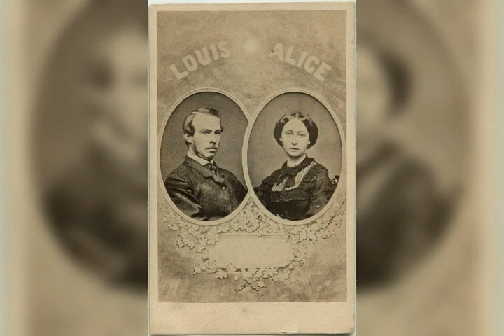Alice Maud Mary Third childe in Queen Victoria 1843-1878 age 35 years diftherya